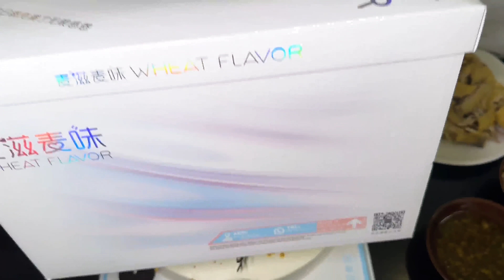老公过生日，大姐提着礼物来祝贺，团团也健健康康真热闹！【杨翠花v】